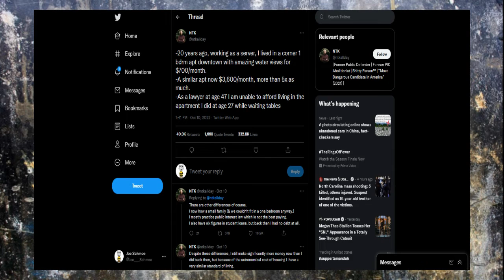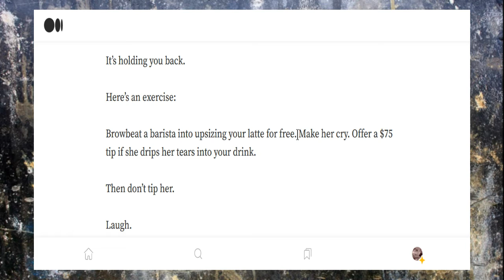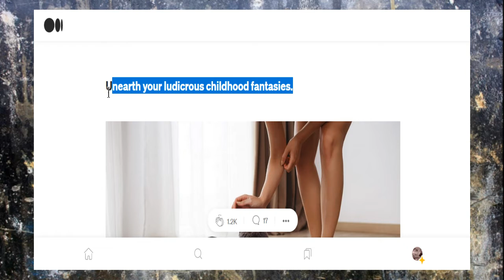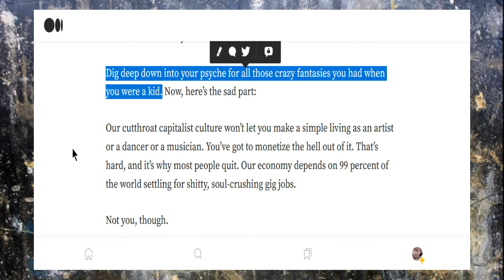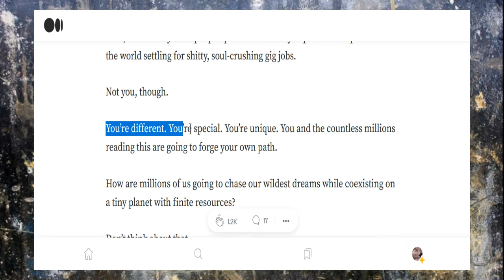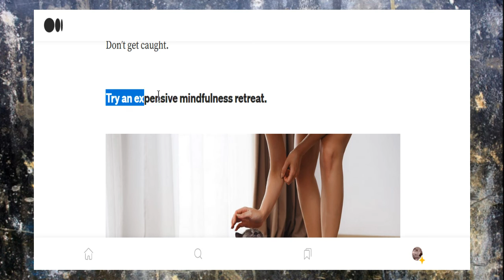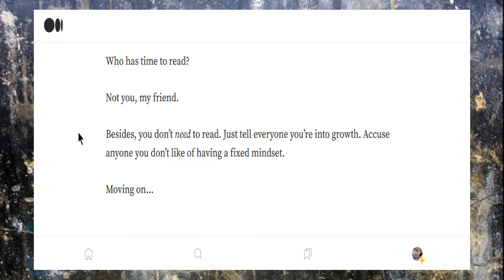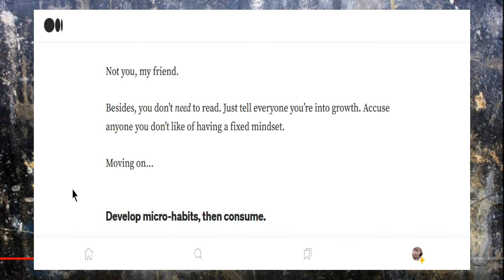Joe's (flickery) 'Cast, 10/15/2022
1:06 - Stream (skip intro)
17:21 - Pinball
19:58 - Jessica Wildfire
34:06 - Closing